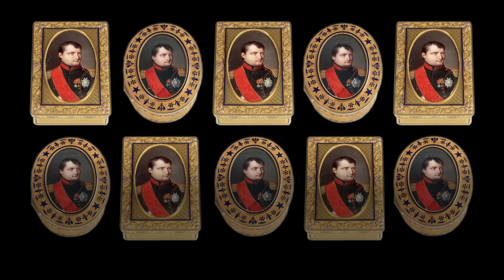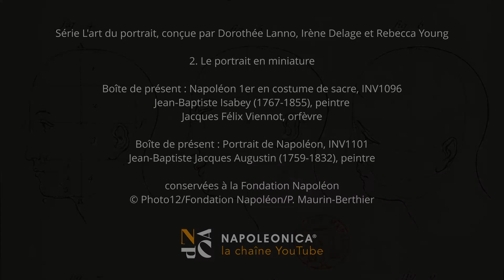Portraits de Napoléon en miniature, montés sur boîtes précieuses (Fondation Napoléon)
Sous l'Empire, des dizaines de portraits en miniature de l’Empereur sont réalisés et participent à la diffusion de l’image impériale. Les deux artistes Jean-Baptiste Isabey (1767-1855) et Jean-Baptiste Jacques Augustin (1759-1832) se partagent, avec leur atelier respectif, la quasi exclusivité de la réalisation de ces portraits en miniature de l’Empereur, le plus souvent montés sur une boîte, une tabatière en or et finement ciselée. Cadeaux diplomatiques, autant qu'outils de propagande, ces œuvres étaient souvent reproduites, offertes ou échangées.
La série "L’art du portrait" explore les différentes pratiques et techniques du portrait à travers les œuvres d’artistes, célèbres ou moins connus, mettant en scène des personnalités du Premier et du Second Empire napoléoniens.

À découvrir :
- un ensemble de miniatures de membres de la famille impériale et de dignitaires de l'Empire :

À lire :
- un article biographique consacré à Jean-Baptiste Isabey :